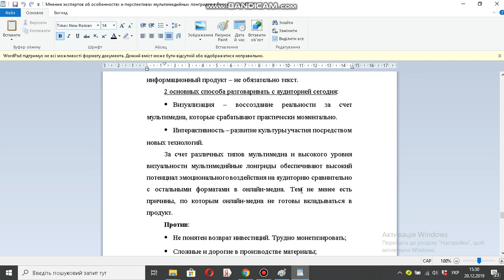Мнения экспертов об особенностях и перспективах мультимедийных лонгридов в России